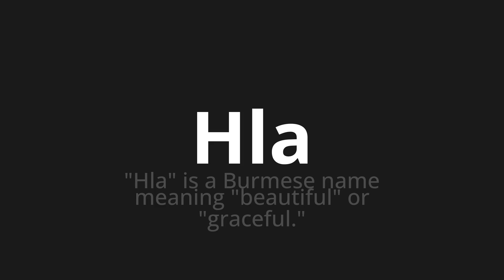How to pronounce Hla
Master the Pronunciation of 'Hla' - which means : "Hla" is a Burmese name meaning "beautiful" or "graceful." 📝 with @PPrononciation 🎓🗣️ - [Your Guide to English]

Learn to pronounce 'Hla' perfectly in English with our easy and engaging tutorial by @PPrononciation! 📖📽️ In this comprehensive video, we provide you with native speaker examples 🗣️👂 and phonetic breakdowns 🎵 to ensure you get the pronunciation just right.

How to say Hla in English